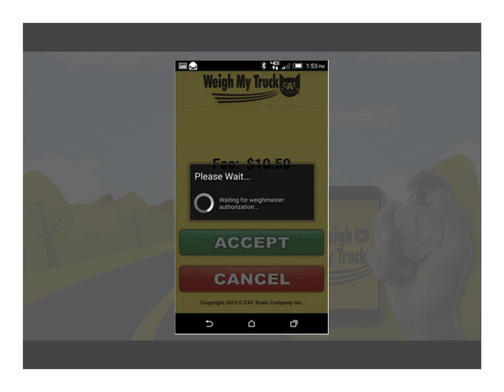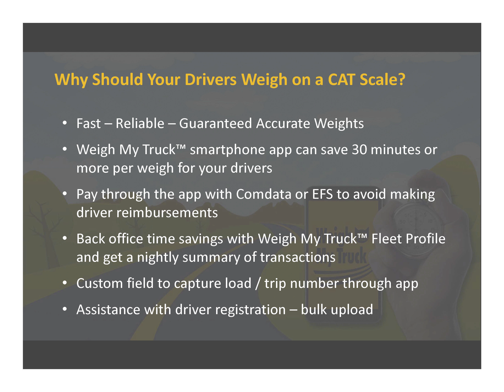How to Use the Cat Scale App | Weigh My Truck